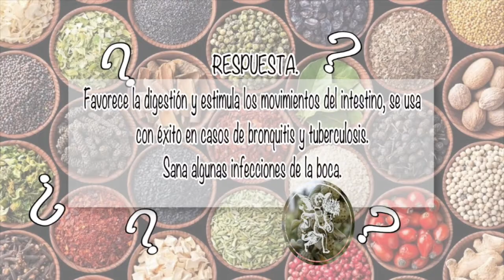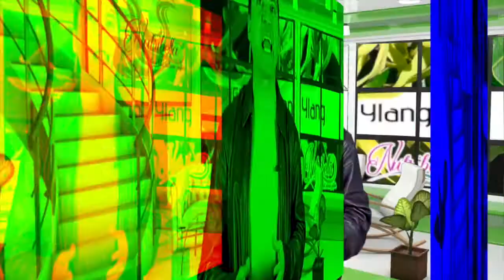NUTRIBELLA - FLOR DE YLANG YLANG con Lic. Víctor Hugo Bocanegra